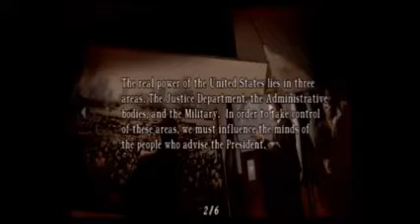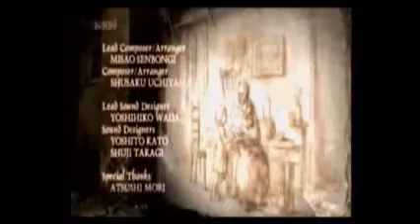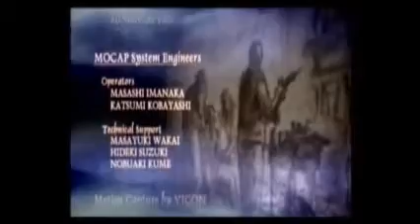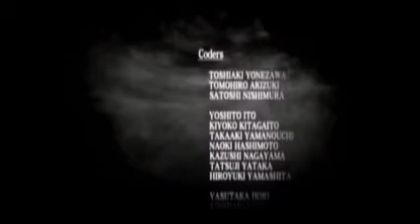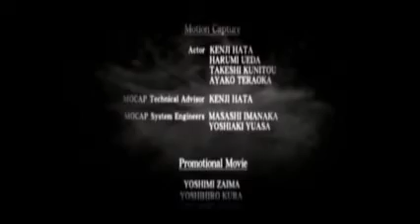Resident evil 4-Final chapter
Final chapter.